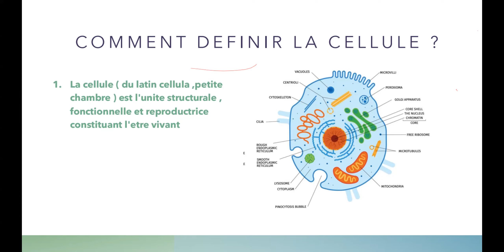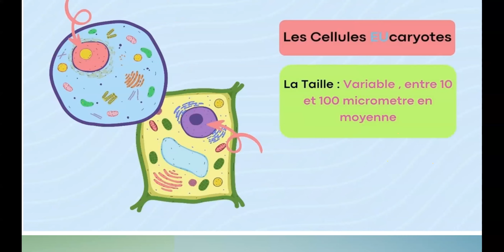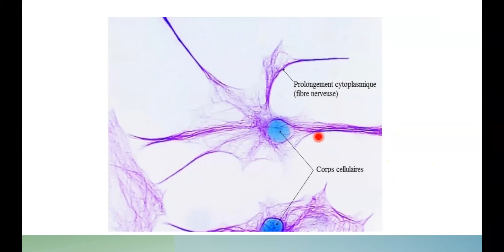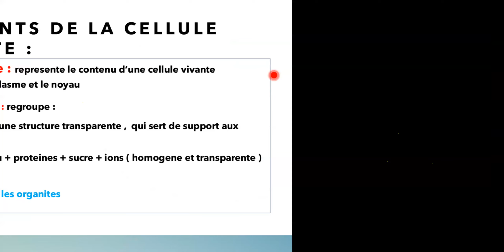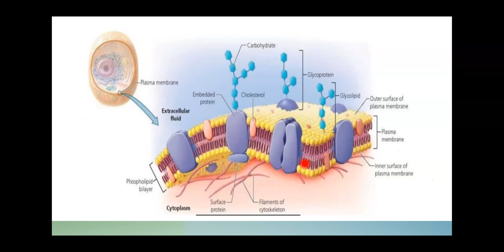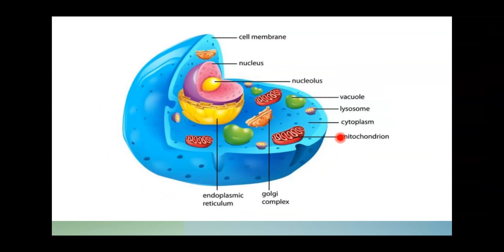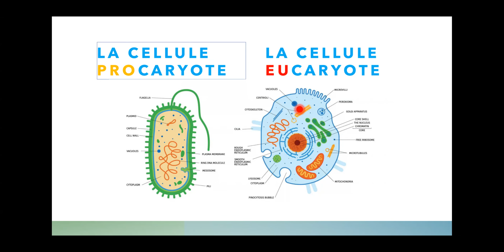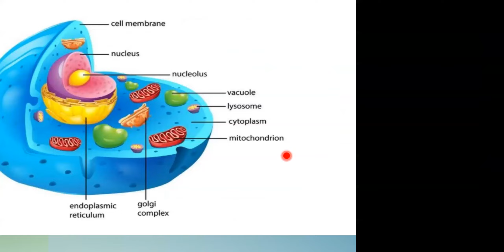eucaryotes | cours de soutien première année médecine| partie 1